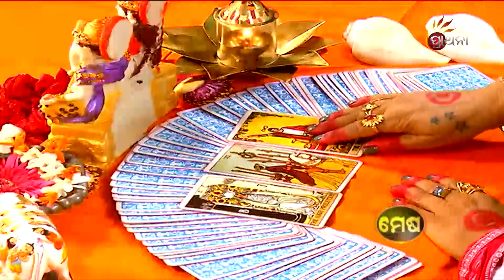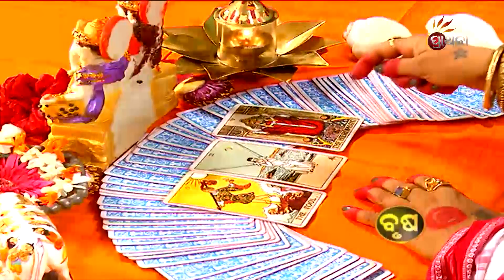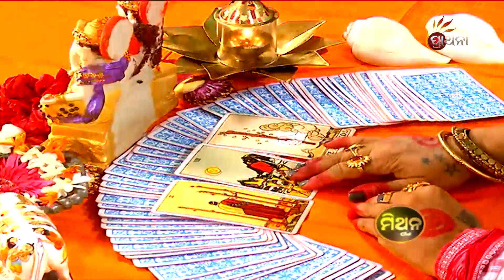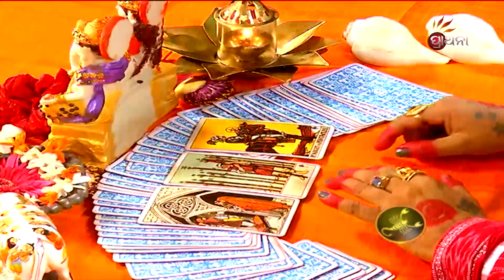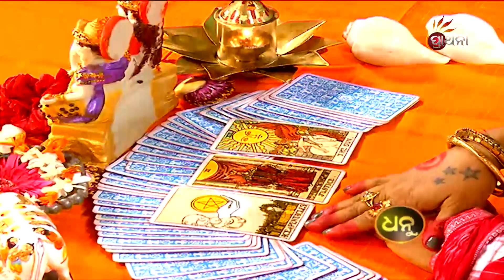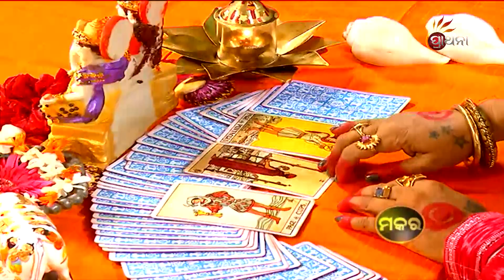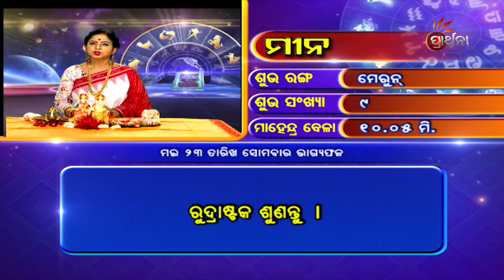BHAGYA BHABISHYA | 23rd May 2022 | Today's Horoscope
ଆଜି ଆପଣଙ୍କ ରାଶି କଣ କହୁଛି (23rd May 2022) ଆପଣଙ୍କ ଭାଗ୍ୟରେ କଣ ଅଛି...!